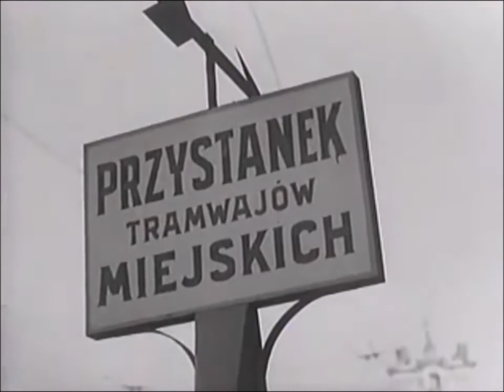Jan Emil Młynarski: Dancing, salon, ulica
"Dancing, salon, ulica. Najważniejsze sylwetki polskiej fonografii Międzywojnia" to słuchowisko realizowane na żywo przez Jana Młynarskiego. Oparte głównie na nagraniach archiwalnych polskich przedwojennych wytwórni płytowych, takich jak: Syrena-record, Columbia, Odeon. Formą nawiązuje do audycji radiowej poszerzonej o dygresje oraz ewentualną rozmowę z widzami. Główne postaci, na których oparta jest narracja to Zygmunt Karasiński, Henryk Wars, Bracia Gold, Alfred Schutz i Jerzy Gert.
Słuchowisko powstało specjalnie dla Prologu 30. FKŻ i miało swoja premierę 28. października 2020 roku.